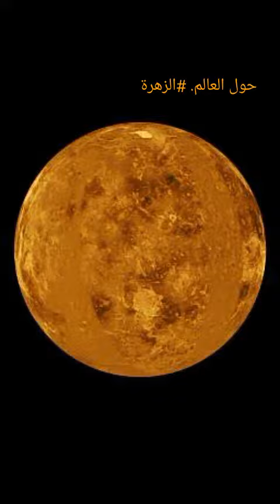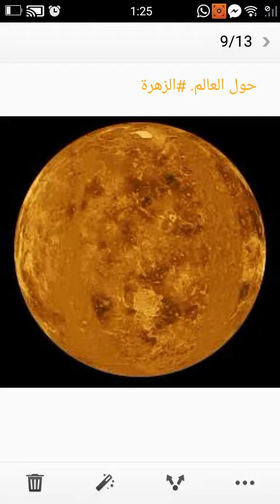نبذة عن الزهرة / سلسلة الفضاء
متنسوس تعدو على قناه عشوائيات لعمرو عبدين ومحمد اسامة